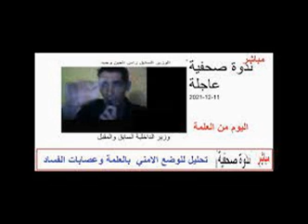مديرية الأمن الوطني الجزائر العاصمة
مفتشية العمل في الأمن الوطني ووزراة العمل ورئاسة الحكومة